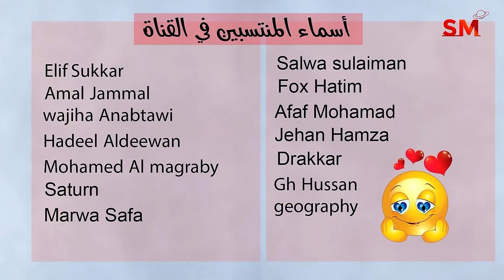إنتقال المريخ الى الجدي يوم الخميس 4 كانون الثاني يناير 2024 سعيد مناع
شرح مهم للإنتقال . 0:18
الزوايا الفلكية . 5:36
التوقعات للأبراج و الطوالع . 9:15
 برج الحمل 9:23
 برج الثور 10:16
 برج الجوزاء 11:27
 برج السرطان 12:32
 برج الأسد 13:30
 برج العذراء 14:25
 برج الميزان 15:18
 برج العقرب 16:31
 برج القوس 17:49
 برج الجدي 18:52
 برج الدلو 19:48
 برج الحوت 20:53

4.1.2024 في الميزان 3:30 صباحاً التربيع الأخير
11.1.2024 في الجدي 11:57 صباحاً اجتماع  ( القمر هلال )
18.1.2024 في الحمل 3:52 صباحاً التربيع الأول
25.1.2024 في الأسد 5:53 مساءً الاستقبال  ( القمر بدر )

- خلال الايام التالية يبدأ خلو المسار في يوم وينتهي في اليوم التالي:

*2/1
*9/1
*13/1
*24/1
*26/1
*29/1

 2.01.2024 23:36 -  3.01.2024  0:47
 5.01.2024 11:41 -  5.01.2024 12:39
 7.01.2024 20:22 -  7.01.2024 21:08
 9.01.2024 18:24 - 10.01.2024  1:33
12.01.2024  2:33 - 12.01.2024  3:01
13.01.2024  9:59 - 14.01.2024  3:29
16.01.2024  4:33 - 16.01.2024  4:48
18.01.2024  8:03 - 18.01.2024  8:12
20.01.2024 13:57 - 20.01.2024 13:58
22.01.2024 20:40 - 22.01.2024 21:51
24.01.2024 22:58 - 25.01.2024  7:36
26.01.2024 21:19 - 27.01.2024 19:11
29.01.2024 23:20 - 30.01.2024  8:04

العذراء                1و2
الميزان              3و4و5
العقرب                6و7
القوس                 8و9
الجدي               10و11
الدلو                 12و13
الحوت            14و15و16
الحمل             16و17و18
الثور              18و19و20
الجوزاء           21و22
السرطان        23و24و25
الأسد            25و26و27
العذراء          28و29و30
الميزان            30و31

يوم 23و24و25و26و27

2و4و5و13و16و18و21و24و25و26و27

3و6و8و10و11و13و14و17و20و24و28و29و30